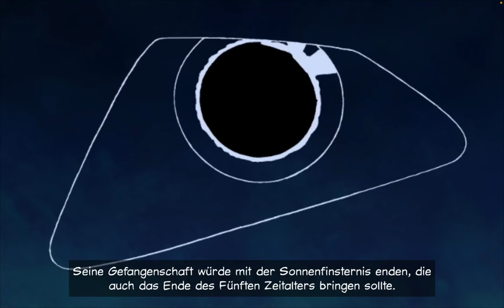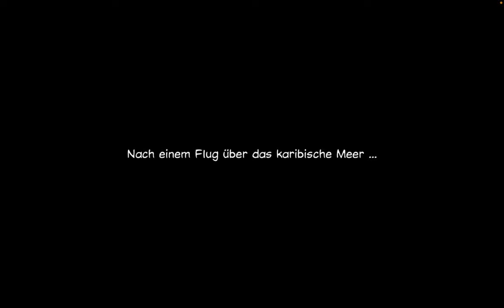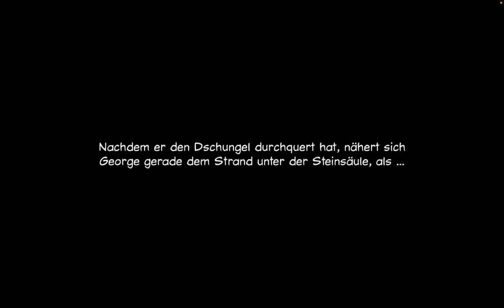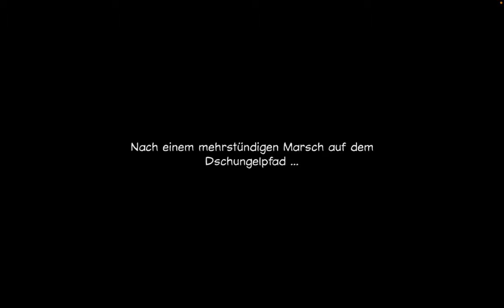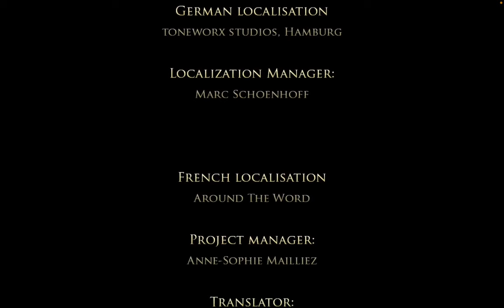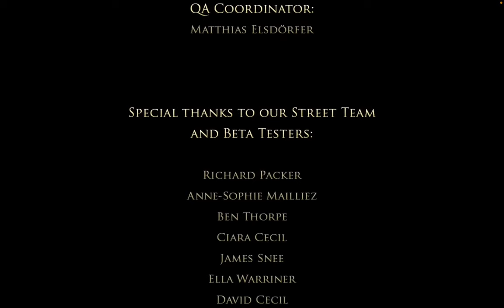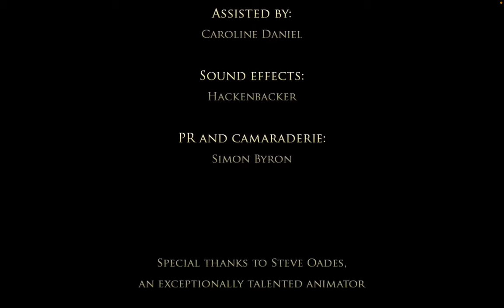Baphomets Fluch 2 Longplay (deutsch/ohne Kommentar)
Baphomets Fluch 2 ist ein Point-and-Click-Adventure, das 1997 von Revolution Software entwickelt wurde. Es ist der zweite Teil der Baphomets-Fluch-Reihe und handelt von den Abenteuern von George Stobbart und Nico Collard, die einem alten Maya-Kult auf der Spur sind. Das Spiel führt die beiden durch verschiedene Schauplatze wie Paris, Marseille, London, die Karibik und eine fiktive mittelamerikanische Republik

 Das Spiel wurde 2010 als Remastered-Version für verschiedene Plattformen neu veröffentlicht, mit verbesserter Grafik, Sound und Benutzeroberfläche.
Du magst den Kanal und willst unterstützen?